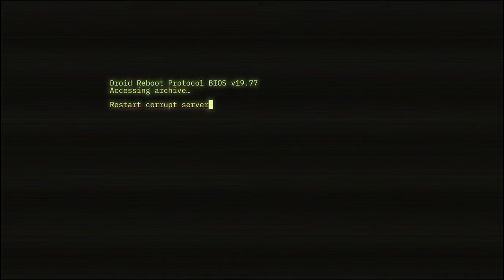Defund Judge Dredd! And top tips for 2000 AD newbies – The 2000 AD Thrill-Cast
The official 2000 AD podcast is back! We switched Molch-R on and off again, and it did the trick – the Thrill-Cast again takes you behind-the-scenes on the Galaxy's Greatest Comics!

We launch the first episode of 2024 with a special chat for readers new or unfamiliar to 2000 AD – newly minted droid Steve Morris talks to comics critics Rachel Bellwoar and Zack Quaintance about the best ways to get into ready the legendary weekly.

Then we welcome Rob Williams, Arthur Wyatt and Henry Flint, the creative powerhouse behind 'A Better World', the current Judge Dredd story running in 2000 AD which sees an experiment diverting resources from the Judges and into education and welfare threatens the very existence of Justice Department. How will the Judges react? We dive into the processes and ideas behind this groundbreaking story, and ask whether this is it for Judge Dredd!

The 2000 AD Thrill-Cast is the award-winning podcast that takes you behind-the-scenes at the Galaxy’s Greatest Comic with creator interviews, panels, and more! You can also listen now at 2000AD.com/podcast or you can watch

Got a theme or interview you’d like to hear?